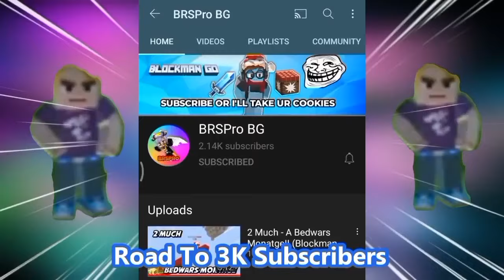New Insane Lobby in Bedwars!! + Funny Moments 😂🤣 (Blockman Go)